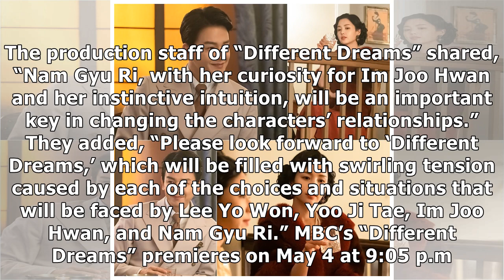Nam Gyu Ri Is Intrigued And Captivated By Im Joo Hwan In Upcoming Spy Drama